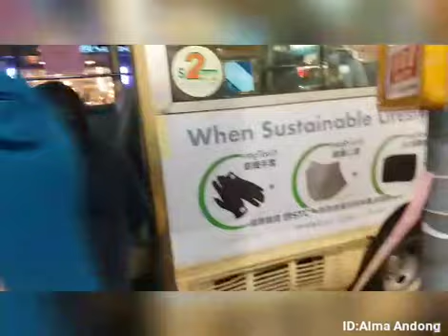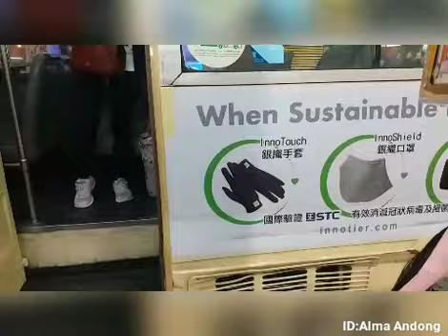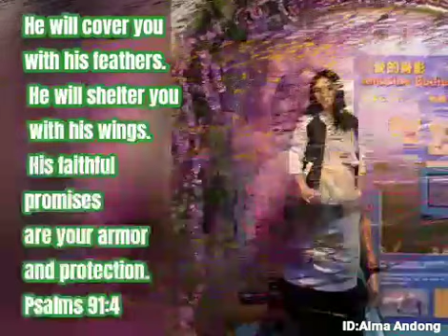MAKING MEMORIES BONDING TIME AGAIN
Bonding time with sisters.